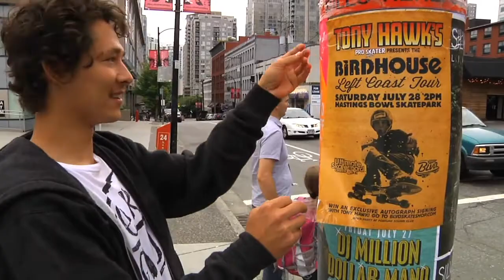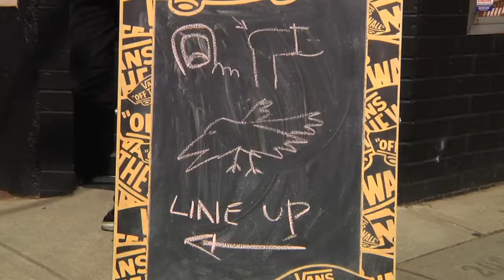Birdhouse - Left Coast Tour